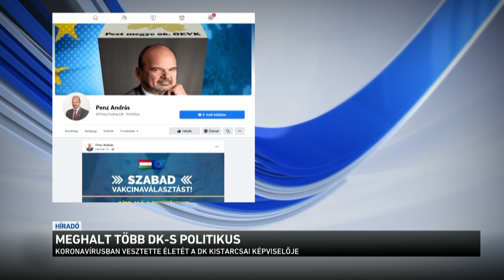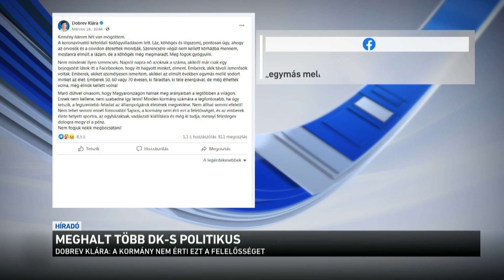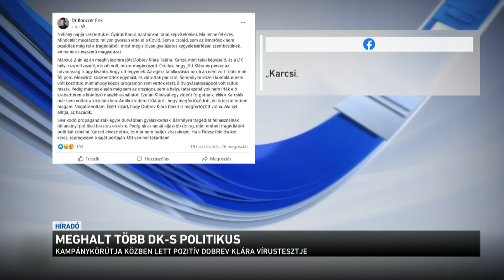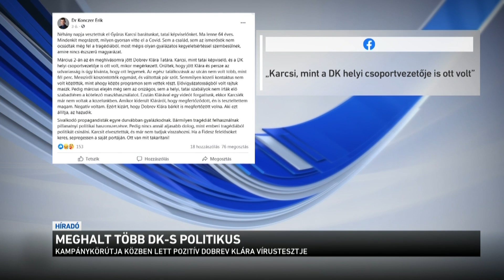Meghalt több DK-s politikus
Újabb DK-s politikus hunyt el a járványban. Penz András 71 éves volt, a Demokratikus Koalíció színeiben Pest megyében dolgozott önkormányzati képviselőként. Ugyanúgy, ahogy a pártja ő is többször a kínai vakcinák ellen kampányolt az elmúlt hetekben. Múlt héten egy tatai DK-s politikus is meghalt. Ő március elején találkozott Gyurcsány Ferenc feleségével is, abban az időszakban, amikor Dobrev Klára országjáró körúton volt, és több fotón látszik, hogy nem viselt maszkot bel- és szabadtéri megbeszéléseken.